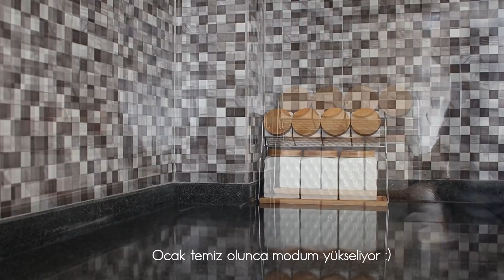Temiz ve düzenli bir mutfak için birkaç öneri, Mutfak çekmece içi düzeni, Temizlik rutinim | Vlog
Merhaba 🥰

Bugün mutfağımın temiz ve düzenli olması için neler yaptığımdan bahsettim.  Çocukla temizlik ve düzen biraz zor oluyor ama elimden geldiğince bunu bozmamaya dikkat ediyorum. Temilik rutinim genelde bu şekilde :)

NOT: Kullandığım leğeni silme işlerinde kullanıyorum 😊 bezlerin renkleri aynı(ucunda yırtık var oradan anlıyorum) ben yerleri silmeye başladığımda videoya almiyordum son anda karar verdim farklı saat aralıklarında çektim videoyu onun için editlerken aynı saat diliminde gibi gözüküyor ama değil 😆

Neden açıklama yapıyorum?  bazı titiz arkadaşlar rahat etsin diye 😀

Sevgiler 💜

Beni instagram hesabımdan da takip edebilirsiniz orada da aktifim eğlenceli reels ler çekiyorum :)

İnstagram hesabım : Lalhanimm

🍓 Pratik ve lezzetli tariflerim

🍋 Vloglarım

🍒 Köy vlog

🪐Gezi Vlog

🌙 Beni tanımak istersen aşağıdaki linke tıkla ! ♡